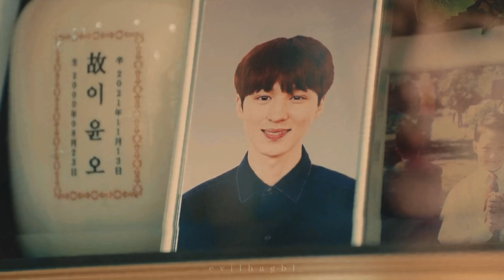Peach ✘ Yoon Oh | dancing with your ghost › peach of time [BL]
words cannot describe how beautiful this series was, it is the collaboration we all needed. personally, i loved every second of this story.  Despite the language barriers the creators and actors of "peach of time" were able to bring the beautiful and touching story of yoon oh and peach to life.

Title: Peach of Time
Native Title: 시간의 복숭아
Also Known As: Siganui Bogsunga
Screenwriter: Yang Joo Hyun
Director: Jang Eui Soon

watch in 2K/4K for a better experience

Stream Peach of Time on WETV with a VPN

hey, i made a BL playlist on apple music, enjoy

TREVOR PROJECT:
if you are someone and/or know someone that needs guidance and support. the trevor project provides valuable resources to people nationwide who may not have anywhere else to turn to for help, remember you are not alone and we love you.

I do not own or claim to own any footage or photos regarding WETV/TENCENT VIDEO. The footage and photos being used are for criticism, research, and entertainment purposes.